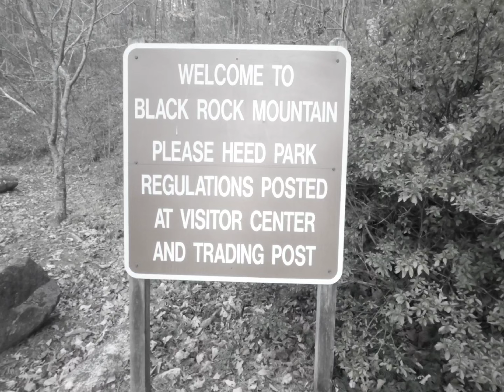CoweeOverlook @ 3,195 ft. / BlackRockMountain / Salute!... from B1Bushcraft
Enjoy the views from CoweeOverlook @ 3,195 ft., located in BlackRockMountainStatePark. Salute!... from B1Bushcraft